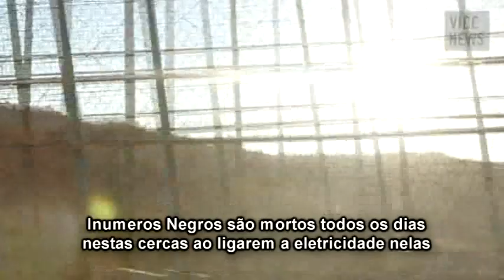DVD PREPARE-SE 49 ANO DE 2015.... CONTINUAÇÃO \PARTE 3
A verdade sobre a Televisão e a manipulação do xadrex da vida real. Video do DVD Prepare-se com Rubens.